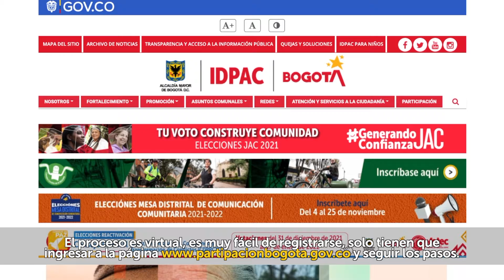¡INSCRÍBETE AL CONSEJO DE LA BICI!